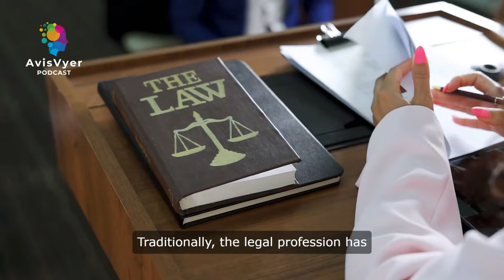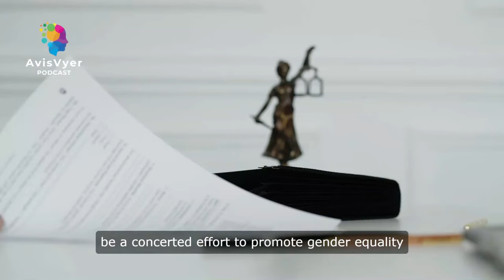Why there is a lack of representation of women in the Indian judiciary?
The representation of women in the Indian judiciary, particularly in higher positions, remains limited, raising questions about gender equality in the legal system.
Since 1989, only 11 women judges have been appointed to the Indian Supreme Court. Currently, out of 33 Supreme Court judges, only three are women. Among the total 25 High Courts in India, only two high courts have a female Chief Justice.
Out of about 785 working high court judges, only 107 (approximately 13%) are women.
A 2018 study revealed that while women’s representation is relatively higher at 27% in the lower judiciary, it decreases significantly in higher appointments.
The India Justice Report 2022 found that only 13% of High Court judges and 35% of Subordinate Court judges are women.

Article 233 of the Indian Constitution mandates 7 years of continuous practice for District Judge eligibility. This minimum age and maximum age criteria limit opportunities for women.
Marriage and family responsibilities pose challenges for women in this age group.
Women face obstacles transitioning from lower to higher judiciary levels.
Family responsibilities, personal choices, work-life conflict, and inadequate support contribute to mid-career dropouts.
Critics feel that the Collegium System lacks transparency, making eligibility and selection criteria unclear. Critics argue that appointments depend on favorable evaluations and personal networks.
Deep-seated patriarchy in society contributes to the underrepresentation of women in the judiciary.
Hostile atmospheres within courtrooms affect women’s experiences.
The absence of reservation policies for women in the High Courts and Supreme Court limits opportunities for women judges. Only some states have implemented reservations.

Script
In the Indian judiciary system, there is a noticeable lack of representation of women. Despite the country's progress in various fields, the number of female judges remains disproportionately low. This disparity raises questions about gender equality and the barriers that women face in pursuing careers in the legal profession.

One of the main reasons for the underrepresentation of women in the Indian judiciary is the deep-rooted patriarchal mindset that still prevails in society. Traditionally, the legal profession has been dominated by men, and women have often been discouraged from pursuing careers in law. This bias is reflected in the low number of female law graduates and practicing lawyers in the country.

Another factor contributing to the lack of female representation in the judiciary is the lack of support and opportunities for women in the legal profession. Women often face challenges in balancing their professional and personal lives, especially in a demanding field like law. The long hours, high stress levels, and lack of support systems make it difficult for women to advance in their careers and reach positions of power and influence.

Furthermore, the Indian judiciary system itself has been criticized for its lack of gender sensitivity and inclusivity. The system is often seen as male-dominated and biased against women, which can deter women from pursuing careers in the legal profession. The lack of female role models and mentors in the judiciary also contributes to the underrepresentation of women in the field.

Additionally, there are systemic barriers that prevent women from advancing in the legal profession. Discriminatory practices, lack of access to resources and opportunities, and gender stereotypes all play a role in limiting the career prospects of women in the judiciary. These barriers make it difficult for women to break into the male-dominated legal profession and reach positions of power and influence.

In order to address the underrepresentation of women in the Indian judiciary, there needs to be a concerted effort to promote gender equality and inclusivity in the legal profession. This includes creating more opportunities for women to enter and advance in the field, providing support and mentorship for female lawyers, and challenging the patriarchal mindset that hinders women's progress in the judiciary. Only by addressing these issues can the Indian judiciary system become more representative and inclusive of women.